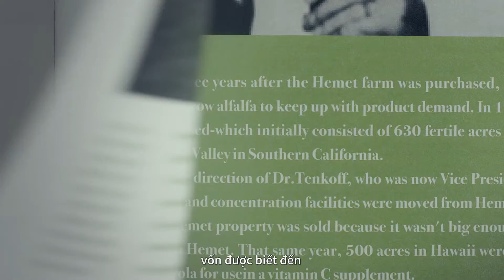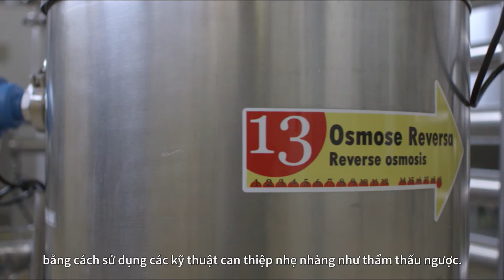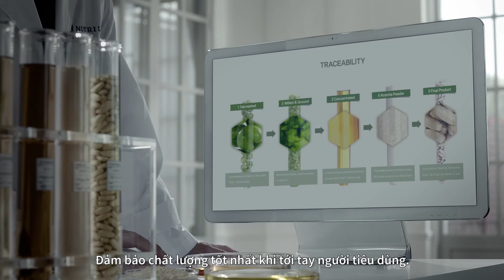CÂU CHUYỆN VITAMIN C TỪ THIÊN NHIÊN CỦA NUTRILITE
Trải qua hàng chục thập kỷ, thực phẩm bảo vệ sức khỏe Nutrilite Bio C Plus vẫn luôn được Nutrilite sản xuất theo những quy trình nghiêm ngặt với tiêu chuẩn cao nhất, tuân thủ các khâu từ lúc phân tích chọn giống đến khi ra thành phẩm nhằm mang lại sự tinh khiết, an toàn và hiệu quả trong từng viên uống vitamin C. Đó là những tiêu chí gì? hãy cùng xem video dưới đây để tìm hiểu vitamin C của Nutrilite được nghiên cứu và chiết xuất như thế nào nhé! 😉